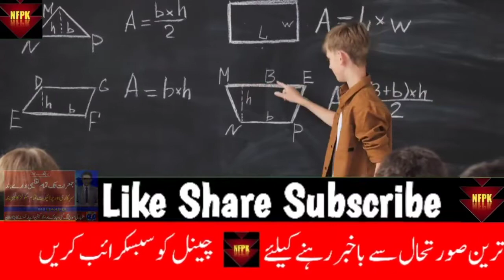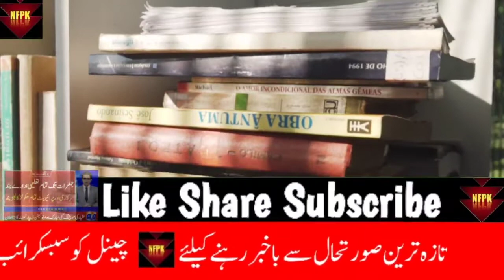School Close News In Pakistan | Latest News About School Closing | VeryBig News For All Students